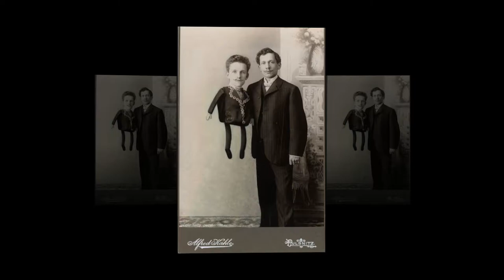13 Weird Photos That Will Make You Say Me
13 Weird Photos That Will Make You Say Me

Hello all friends, i'm really hope that you will like this video :)